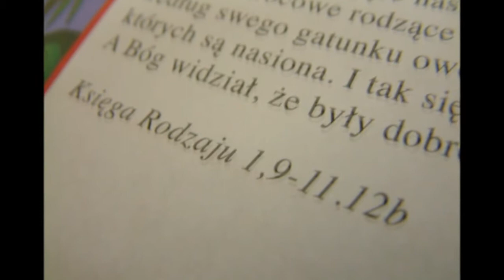Gwiazdkowa Niespodzianka 2015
Film informacyjny o ogólnopolskiej akcji - Gwiazdkowa Niespodzianka (Samaritan's Purse).